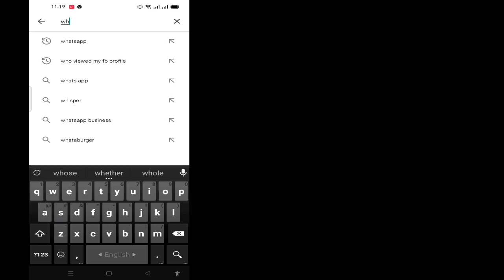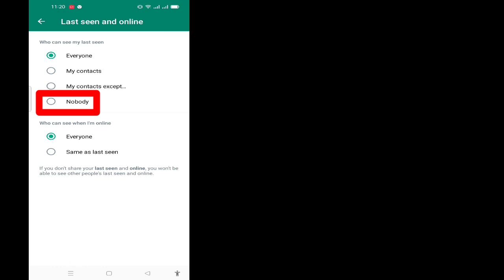How to Hide Active Status On WhatsApp 100% || Hide Last Seen On WhatsApp 2022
How to Hide Active Status On WhatsApp || Hide Last Seen On WhatsApp 2022

In this video you will hide your active status on WhatsApp